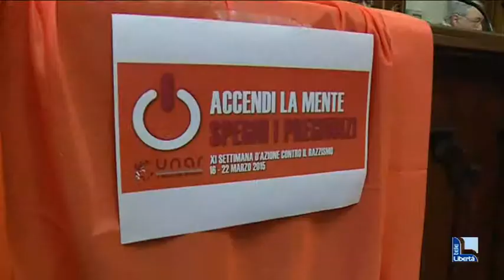“Accendi la mente, spegni i pregiudizi”, al via la settimana contro il razzismo